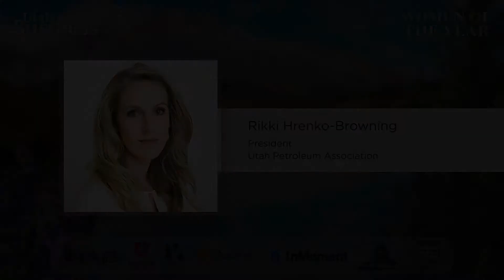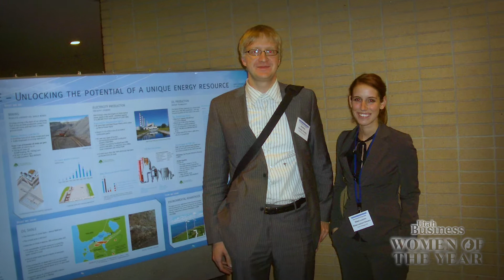Rikki Hrenko-Browning, President, Utah Petroleum Association | 2020 Women of the Year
What is one piece of advice you have for other businesswomen?

Support other women! Too often I see women being even more critical of other women, with or without merit. There is nothing wrong with competition, but supporting other women’s development by leading through example, purposeful feedback, engaged mentoring, and directing towards leadership growth opportunities is far more effective.

What would you tell your younger self?

After starting a family, it became all the more evident to both my husband and I that having a partner who shares all of life’s “to dos” evenly, the sacrifices and responsibilities, is critical for success. Make sure you and your partner view your relationship as a team of equals.